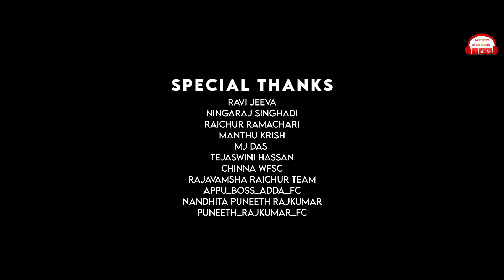YUVASARATHI || TRIBUTE TO PUNEETH RAJKUMAR SIR ||KP MILAN KUMAR||MAHESH SWAMI ||SHIVA POWER ||NARESH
💥SONG CREDITS💥

IBM MUSIC SERIES PRESENTS
RT CRAETION

💥TITLE : YUVASARATHI TRIBUTE TO PUNEETH RAJKUMAR SIR

💥SINGER : KP MILAN KUMAR
💥LYRICS : MAHESH SWAMI GADWAL
💥PRODUCER : SHIVA POWER
💥EDITOR : NARESH AMBI
💥 MIXING MASTERING : SHREEDHAR KARKERA

💥SONG : NINNA KANGALA BISIYA HANIGALU
💥 SINGER : PUNEETH RAJKUMAR

💥INSTA ID'S 💥

💥 SPECIAL THANKS 💥

RAVI JEEVA
CHINNA WFSC
RAICHUR RAMACHARI
MANTHU KRISH
JAGGU DAS
TEJASHWINI
NANDHITA PUNEETH RAJKUMAR
PUNEETH RAJKUMAR FC
APPU BOSS ADDDA FC